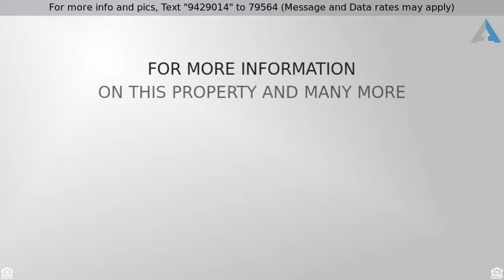Priced at $150,000 - 609 41st Street Se, Charleston, WV 25304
Don't miss this beautiful home! Set on a huge, lev

Don't miss this beautiful home! Set on a huge, level lot. Updated windows, vanities, and Amish Wrought Iron fence. Oak hardwood floors & trim. Large family room perfect for entertaining. 3 bedrooms, 1 full & 2 half baths. And a very large two car garage, with ample storage space. Schedule your showing today!